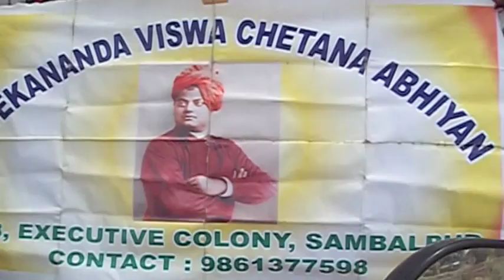100 5998 x264 005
Umesh Chandra Panda, Secretary Vivekananda Viswachetana Abhiyan, Sambalpur undertook a Motorcycle Journey from Sambalpur to North-West India to propagate the ideals and teachings of Swami Vivekananda among public, especially students of schools and colleges. It took 15 days starting from 15th June 2014 to 25th June 2014.